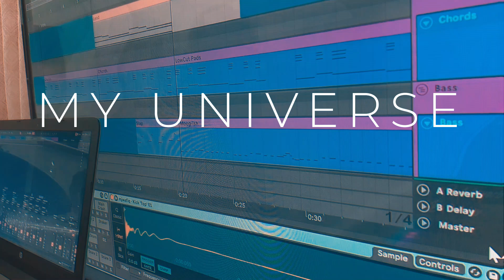Coldplay X BTS - My Universe (Piano/Keyboard Cover)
Gear:
Novation Launchkey 61 MK3 (Keyboard)
Millennium KS-1017 (Keyboard Stand)
M-Audio SP2 (Sustain Pedal)
Audio-Technica ATH (Headphones)
Software:
Ableton Live 10 (Music Production)